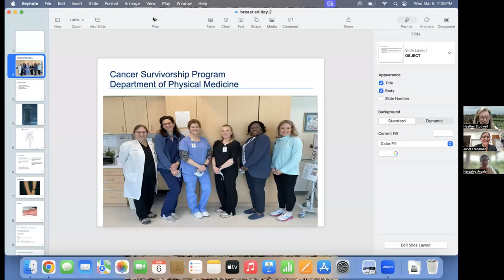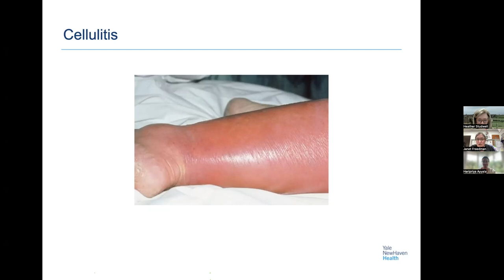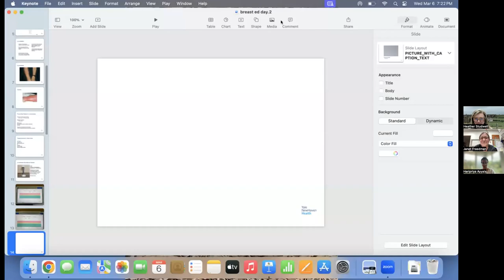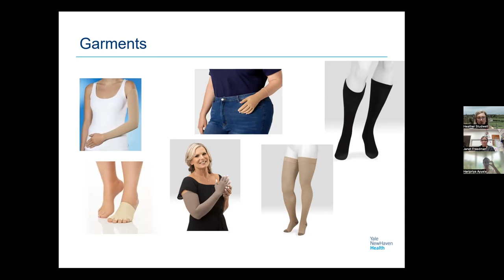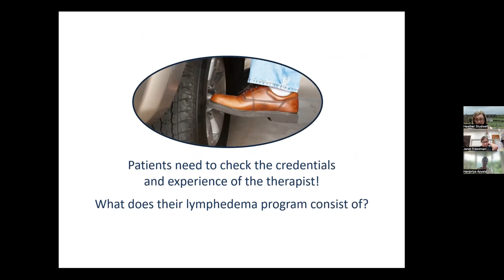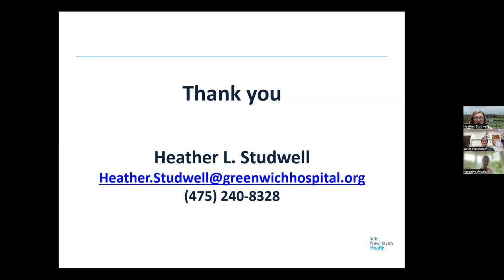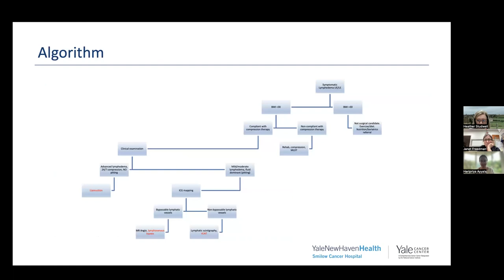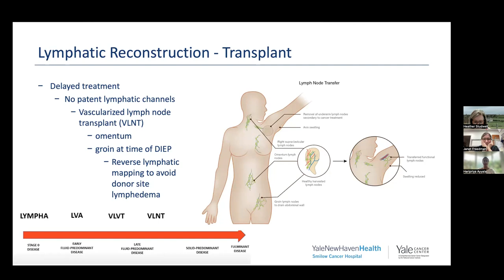Smilow Shares: World Lymphedema Day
Hosted by: Heather Studwell, MS, OTR/L, MBA, CLT-LANA
Presenters: Heather Studwell, MS, OTR/L, MBA, CLT-LANA; Janet Freedman, MD; Haripriya Ayyala, MD